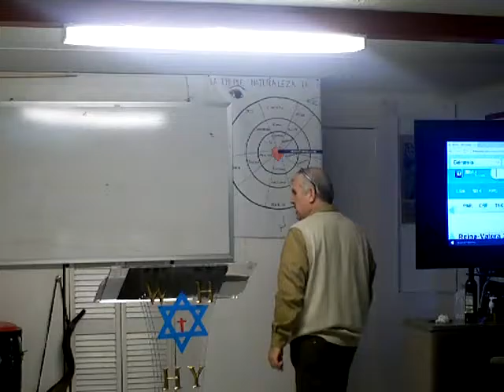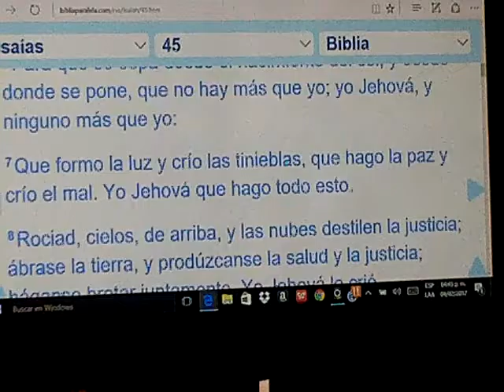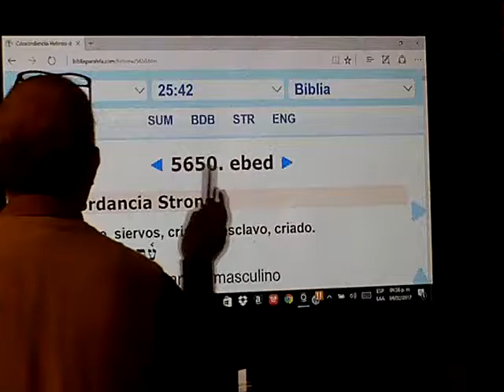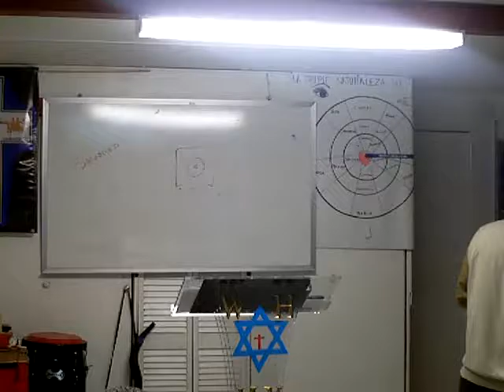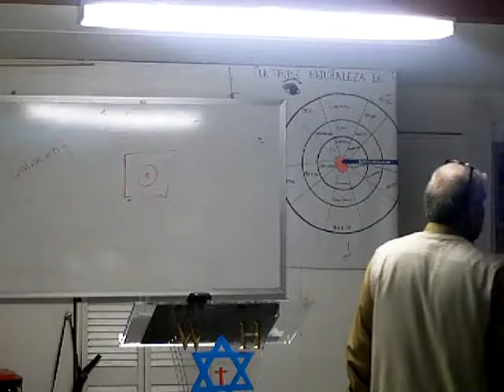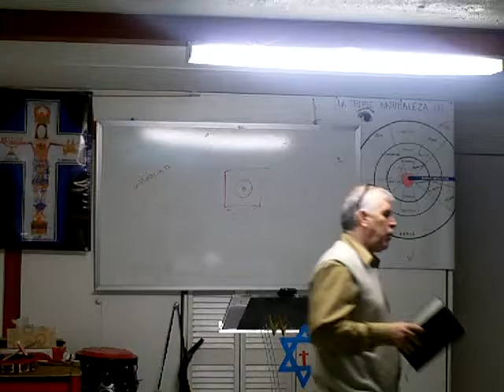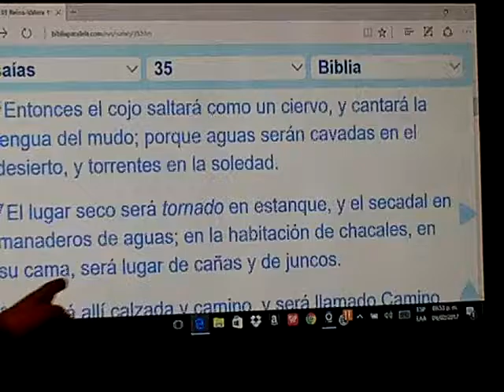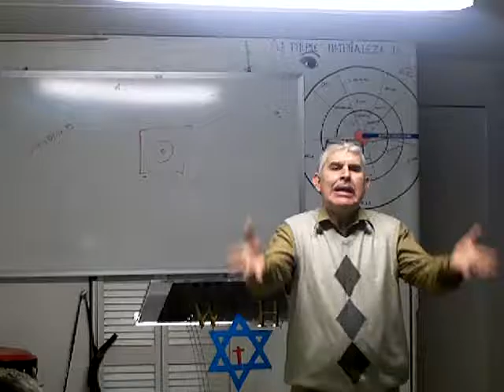MTERIALES Y TALENTOS